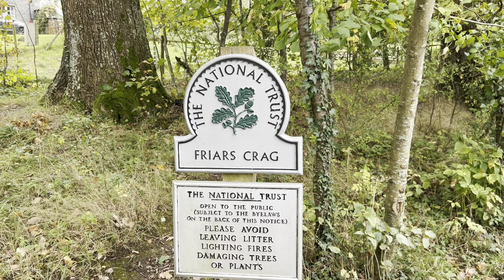Scenic Derwentwater Early Morning Walk | Queen of The Lakes at Keswick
When you walk down to the lakeside it is not difficult to see why Derwentwater is one Keswick's main assets. Derwentwater is about 15 minutes leisurely stroll via Lake Road and the beautiful gardens of Hope Park from the Market Square in Keswick town centre. The lake is three miles long and is fed by the River Derwent catchment area in the high fells at the head of Borrowdale. Derwentwater Foreshore has a rich and prestigious history. In the 16th century the site was used as a landing spot for the local mining industry and in the 18th and 19th century it became the inspiration for Romantic Poets such as William Wordsworth. In Victorian times the Foreshore became a focal point for the newly developing tourist industry which brought tourists to Keswick by railway.